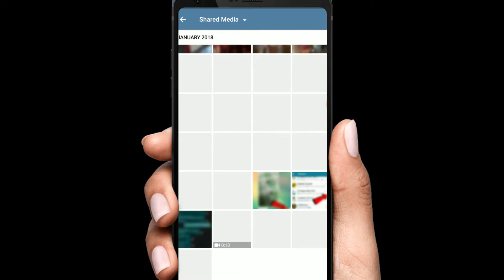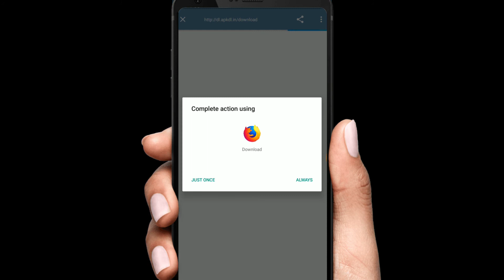പ്ലേസ്റ്റോര്‍ ഇല്ലാതെ പ്ലേസ്റ്റോര്‍ ആപ്ലിക്കേഷനുകള്‍ ഡൗണ്‍ലോഡ് ചെയ്യാം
ടെലിഗ്രാം മെസഞ്ചര്‍ ഉപയോഗിച്ച് പ്ലേസ്റ്റോര്‍ ആപ്ലിക്കേഷനുകള്‍ ഡൗണ്‍ലോഡ് ചെയ്യാം.